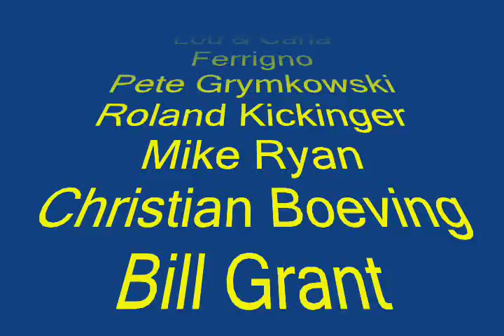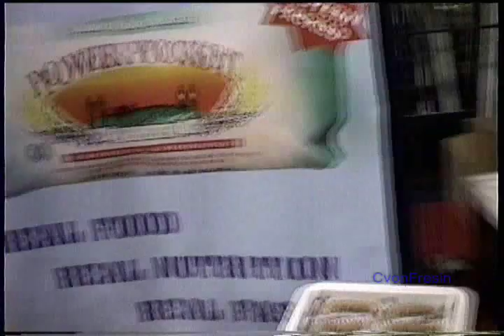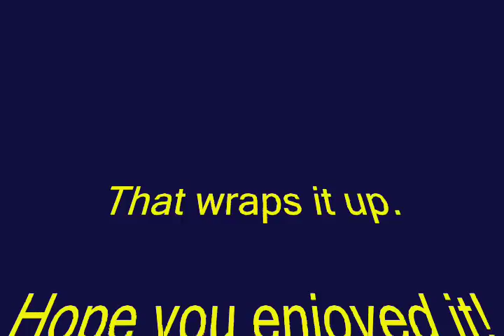Gold's Gym, Venice, CA Party, November 19, 2000.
One of several Gettogethers with members of Gold's Gym.  Joe Weider, Lou & Carla Ferrigno, Bill Grant, Pete Grymkowski, Roland Kickinger, Christian Boeving, Craig Titus, Mike Ryan, Jerry Brainum, Derek Barton, Grant Henderson, Claudio von Fresin among others.